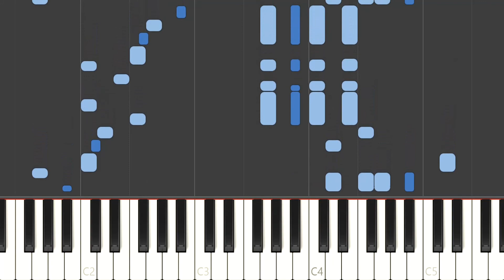Mario Kart Double Dash Mushroom Bridge Mushroom City